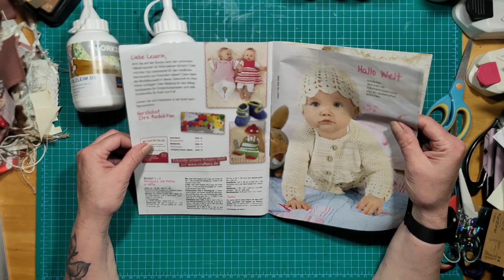Tedi Aldi Woolworth Haul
Ich war shoppen und dabei habe ich im Tedi, Aldi, Woolworth und Edeka ein paar feine Sachen entdeeckt.

Meine Amazon-Wunschliste: